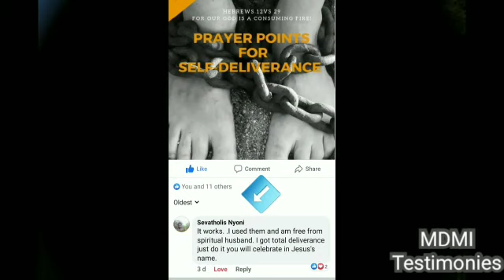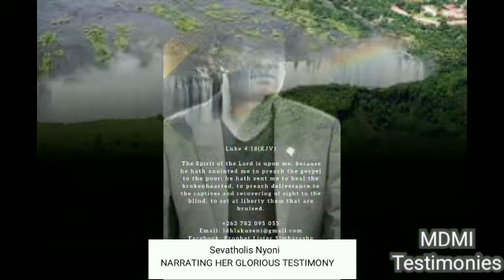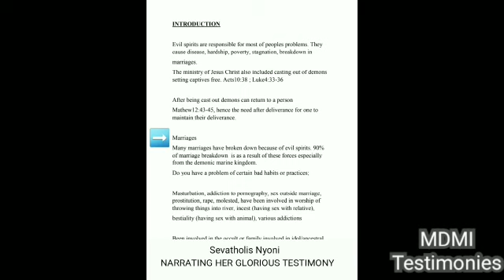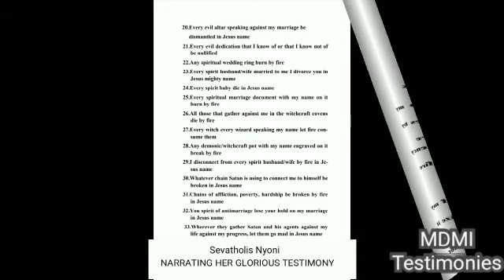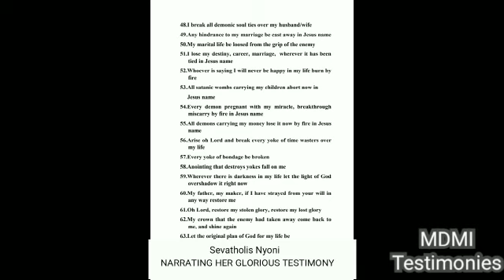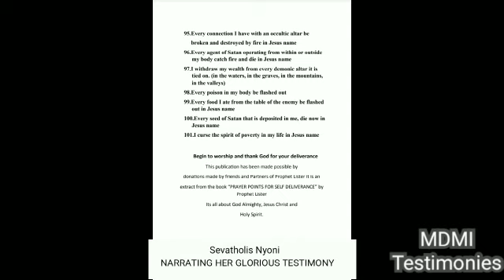Delivered from Spirit Husband through Prayer Points for Self deliverance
Testimony, after praying with book by Prophet Lister